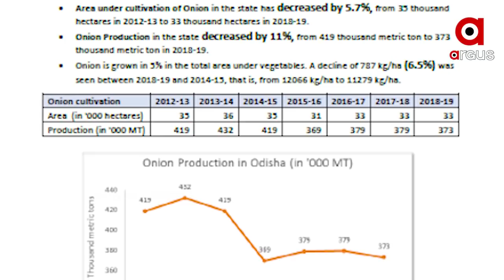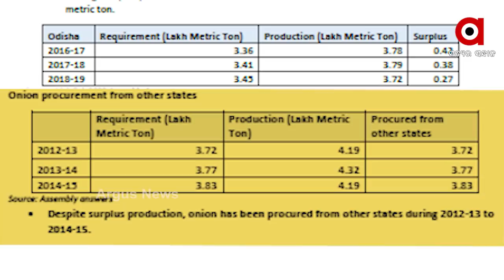ମିଶନ୍ ଫେଲ୍...ଦାୟୀ କିଏ...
‘ମିଶନ୍ ଫେଲ୍’...ଦାୟୀ କିଏ?  । ଦୋଷ ଖସାଇବାକୁ ବିଜେଡି ଗାଉଛି କେନ୍ଦ୍ର ଅବହେଳା ‘ରାଗ’  । ରାଜ୍ୟ ସରକାରଙ୍କ ଆଳୁ ଓ ପିଆଜ ମିଶନ କେତେ ସଫଳ ତାର ସମୀକ୍ଷା କରୁଛନ୍ତି ତ? ଜନତା ଆଗରେ ଜବାବ ରଖିବେ କି ମନ୍ତ୍ରୀ ଅରୁଣ ସାହୁ ଓ ରଣେନ୍ଦ୍ର ପ୍ରତାପ ସ୍ବାଇଁ.